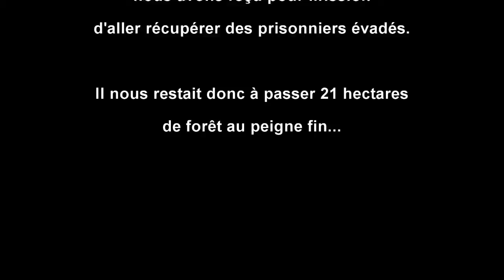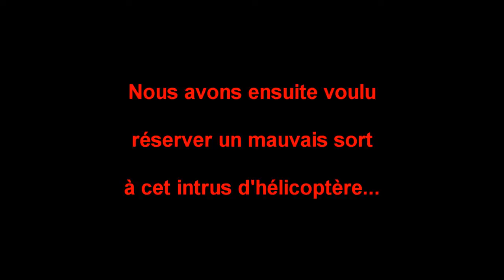L'hélicoptère de la Chacals Corps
Partie du 26 Juin 2016
Nainville les Roches
Terrain de la Chacals Corps